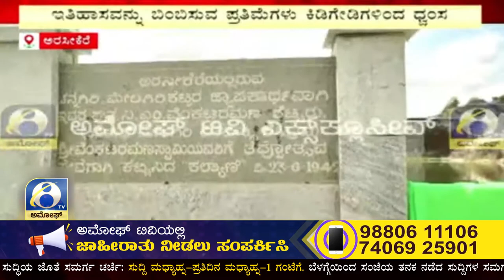ARASIKEREಯ ಶ್ರೀ ವೆಂಕಟೇಶ್ವರ ಸ್ವಾಮಿ ದೇವಾಲಯದ ಪ್ರತಿಮೆಗಳು ಧ್ವಂಸ | AMOGGH TV